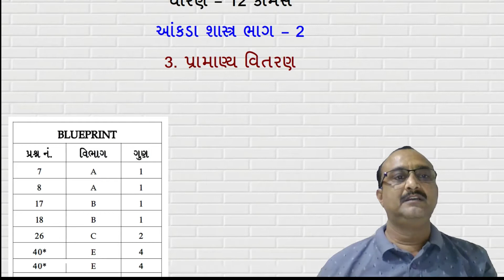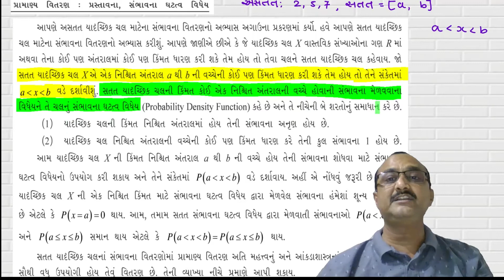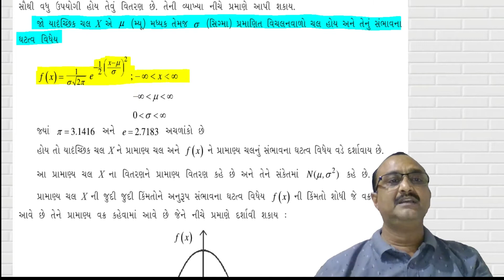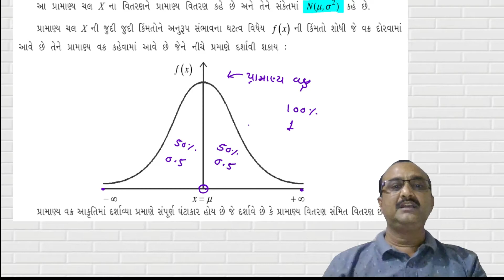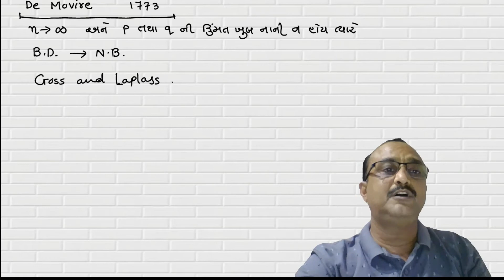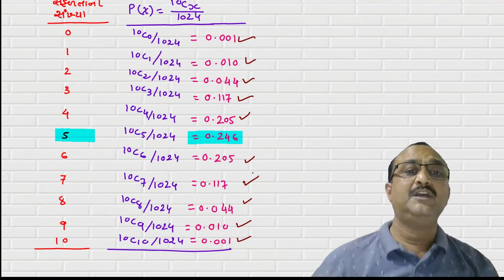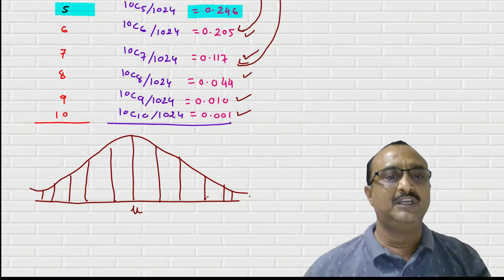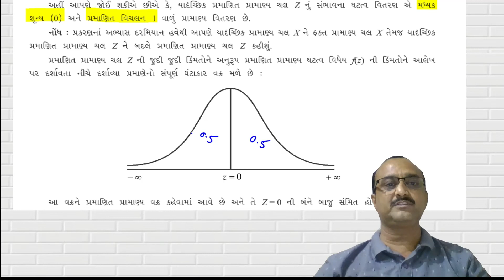પ્રામાણ્ય વિતરણ || Part - 1 || Theory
|| Standard - 12 || Commerce || Statistics || Normal Distribution || Theory || Part - 1 ||